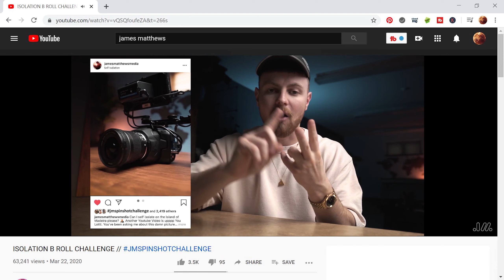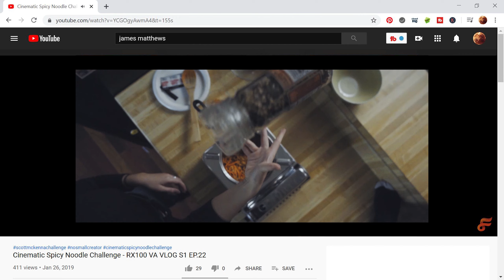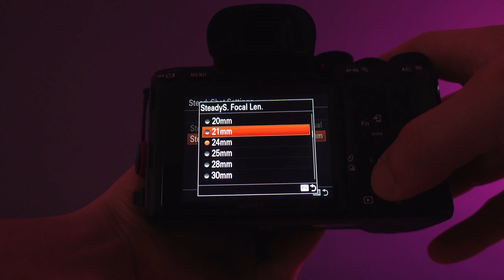Impossible Macro Probe Lens Shot and JMSPINSHOTCHALLENGE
Thank you @Jamesmatthews for hosting this challenge.  I really got to push myself with this shot.  Check out Jame's channel if you have not already

Fog machine in a can (make sure you open the window when using it)
Lens used for the challenge
Camera I used for this challenge
Acrylic Plexiglass Sheet
Backdrop paper I used for this video
Key light I used
RGB Bi Color Back light I used
RGB Light Bar I used

I answer every one of your comments within the first day of the video being uploaded.